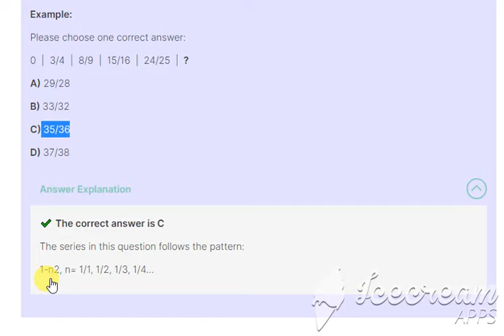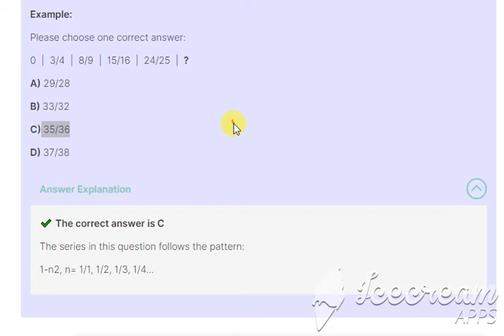How do I find the sequence of this " 0,3,8,15,24,35..."?